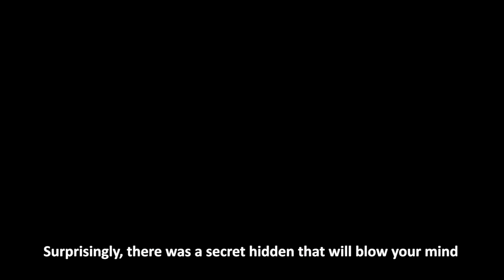The Projects - Japan Cuts 2016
The Projects
団地 (Danchi)
Tuesday, July 19, 6:30 PM

Whether it's someone mixing burnables and recyclables or noise from a neighbor's domestic spat, there's always something occupying the residents of a housing project in the suburbs of Osaka. However Hinako (Naomi Fujiyama) and Seiji (Ittoku Kishibe) couldn't care less. Having moved in just six months ago after the closure of their herbal medicine shop, the old couple is reluctantly putting their life back together. But when Seiji disappears, the apartment rumor mill churns: divorce, murder, dismemberment? As the story spins out of control, and a mysterious man with a parasol puts in a tall order of natural remedies, the truth turns out to be even more fantastic than gossip. Ranging from incisive comedy of errors to absurdist adventure to moving late life romance, The Projects is one of the biggest surprises of the year.

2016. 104 min. HDCAM, in Japanese with English subtitles. Directed by Junji Sakamoto. With Naomi Fujiyama, Ittoku Kishibe, Michiyo Okusu, Renji Ishibashi, Takumi Saito.

Reunites stage actress and comedian Naomi Fujiyama with director Junji Sakamoto 15 years after her starring debut in the smash hit Face.

Flash-back to Classics title: Face